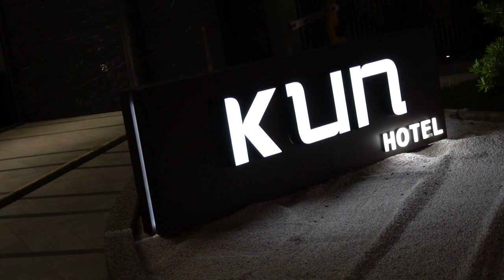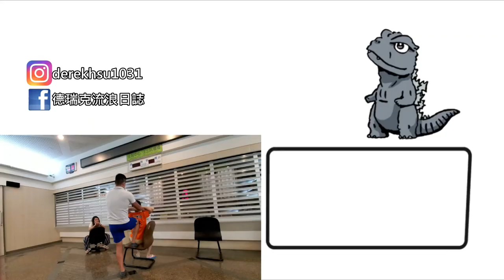逢甲夜市旁3星級飯店住宿~一泊一食~有空中酒吧與早餐~走路就能逛夜市~停車場有特斯拉充電樁【台中住宿 ep04】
💖整體住宿體驗分數:
🚗位置:⭐⭐⭐⭐⭐
👩‍💼服務:⭐⭐⭐⭐
😄舒適:⭐⭐⭐⭐
💰CP值:⭐⭐⭐
🍽:餐飲:⭐⭐⭐
🏠旅館資訊:KUN Tour Hotel逢甲 (KUN Tour Hotel)
📬地址:台中市西屯區福星北三街33巷56號
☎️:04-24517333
⏰入住與退房時間
最早可辦理入住的時間: 15:00
最晚可辦理退房的時間: 12:00